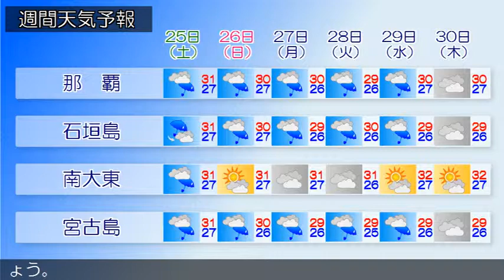2018/08/23 沖縄地方の天気予報 昼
沖縄本島地方では、２４日にかけて発達した積乱雲の下での落雷や突風、急な強い雨に注意してください。沿岸の海域では、うねりを伴い波が高くなっています。海上や海岸付近ではうねりを伴った高波に注意してください。沖縄地方は、湿った空気の影響で曇っており、所々で雨が降っていますが、雲のすき間で晴れている所もあります。２３日の沖縄本島地方と先島諸島は、湿った空気と台湾付近を北上する熱帯低気圧の影響で、曇りで所によりにわか雨か雷雨となる見込みです。大東島地方は、雲のすき間で晴れますが、夜は曇り、所により雷を伴うでしょう。